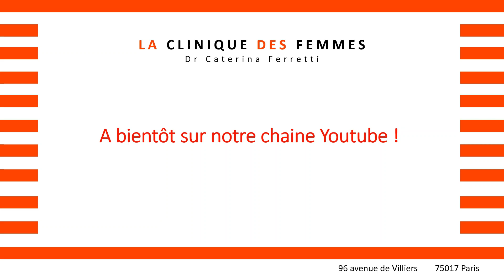How to get pregnant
Dr. Ferretti explains the phases of the ovarian cycle and how to recognize them to try to get pregnant.

The Women's Clinic of Dr. Caterina Ferretti.
96 avenue de Villiers 75017 Paris Metro and RER Pereire.

2. Discover new protocols at the cutting edge of research
360° Fertility Check
Complete Endometriosis Screening
Menopause and Youth Capital health check-up

3.  Find a complete gynecological support thanks to a team of women specialists: gynecologist, nutritionist, psychologist, midwife, general practitioner

4.  Benefit from a personalized online information program

Dr. Caterina Ferretti